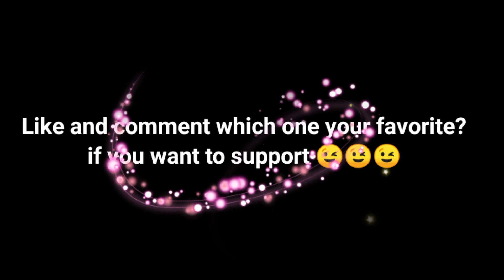Can You Guess Bollywood Celebrities By their Child pics ?😂 |Kat|Priyanka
Can You Guess Bollywood actress By their Childhood pictures?😂😂 | Bollywood Stars | Can you Guess 😜?
Bollywood Celebrities Child Photo 😂😂 | Bollywood Stars Amazing Transformation| Can you Guess 😜?| Bollywood

Query Solved:
bollywood,
bollywood actress childhood photos,
bollywood quiz,
bollywood actors,
bollywood quiz games,
bollywood actors childhood photos
,bollywood actress,
guess the bollywood actress
,bollywood guess who,guess bollywood,
bollywood actor childhood photos,
guess the bollywood actor
,source of bollywood
,bollywood challenge
,bollywood actors quiz,
bollywood quiz questions,
bollywood quiz games with answers,
bollywood challenge video
,guess bollywood actors childhood

Attributes:
Taken youtube music and pics from Google free